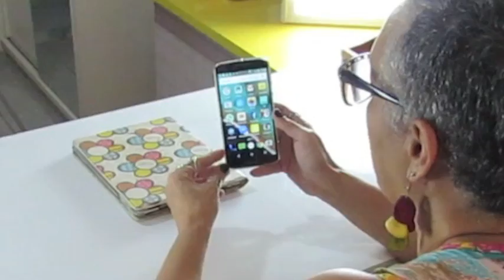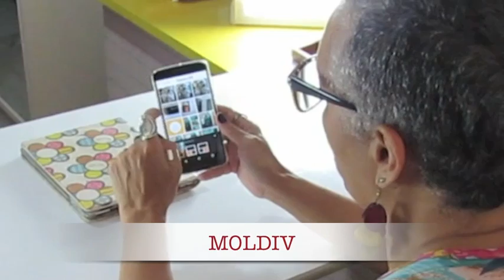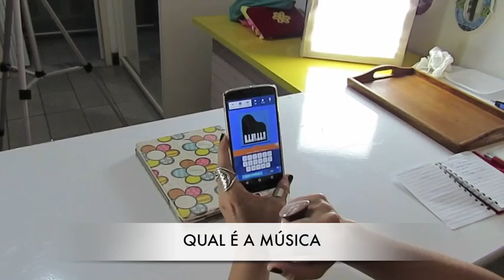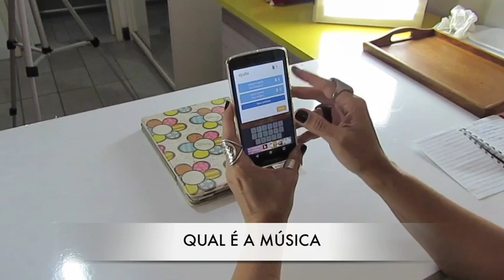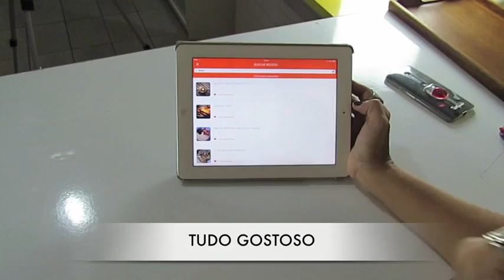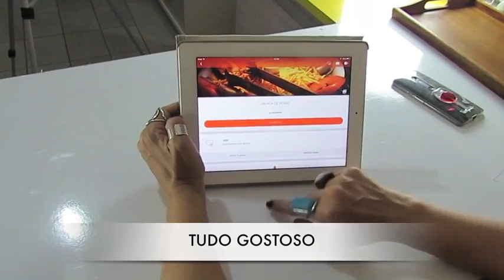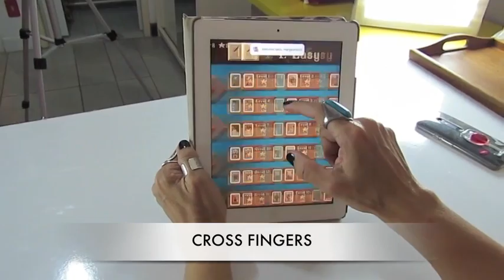Dicas de Aplicativos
Lista dos Aplicativos:
MOLDIV
EU SEI A MUSICA
NUTRE BEM (Não indico porque o app está cheio de bugs)
TUDO GOSTOSO
CROSS FINGERS